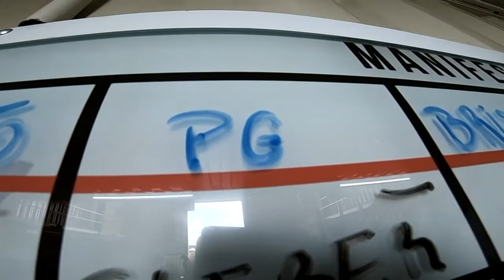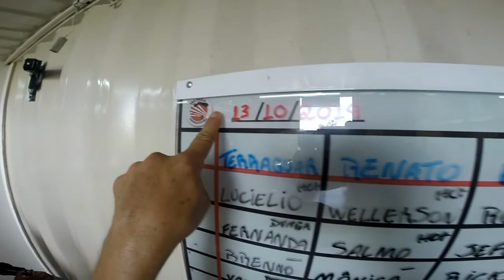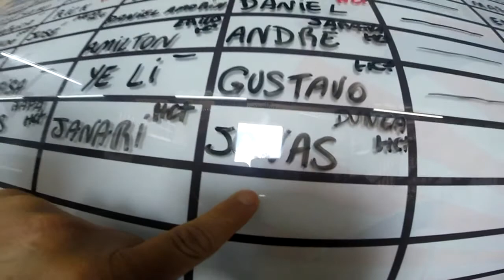Salto Duplo do Jonas na São Paulo Paraquedismo